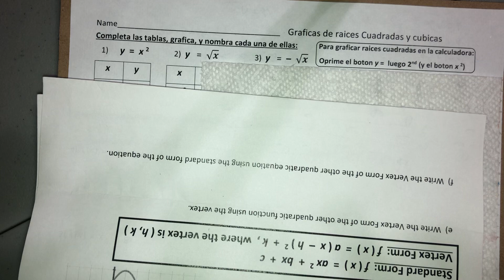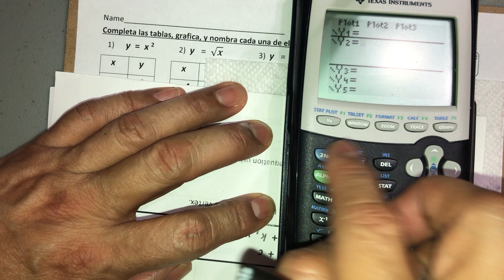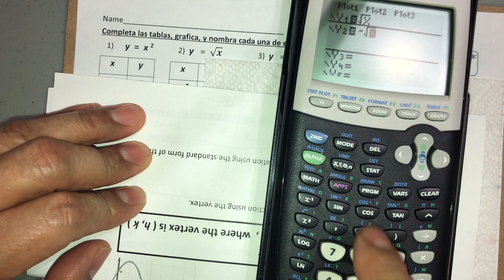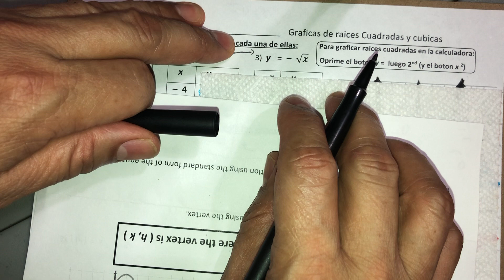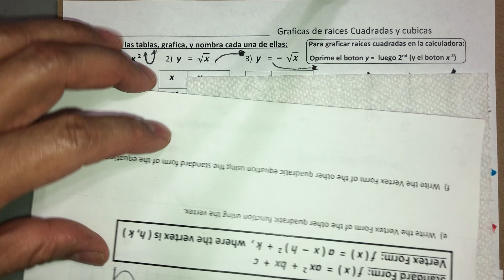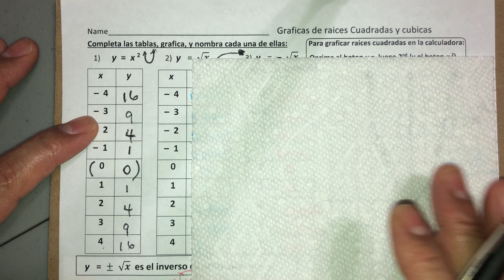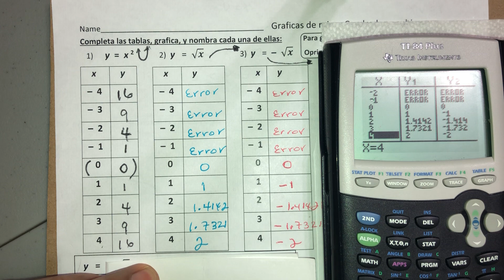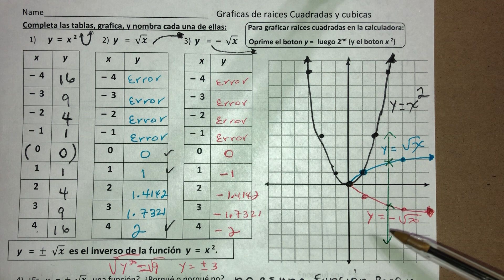Lección Gráficas de Raíces Cuadradas y Cúbicas Parte 1